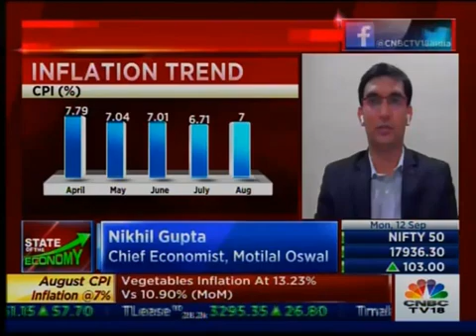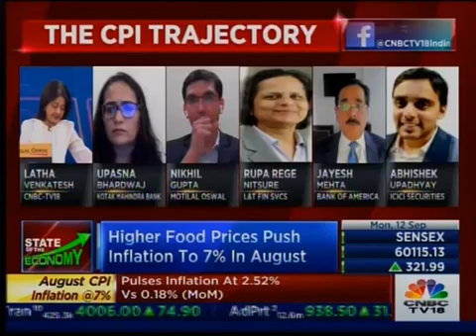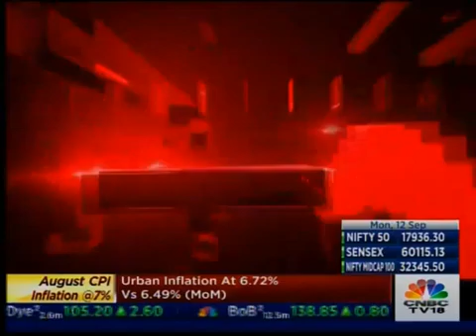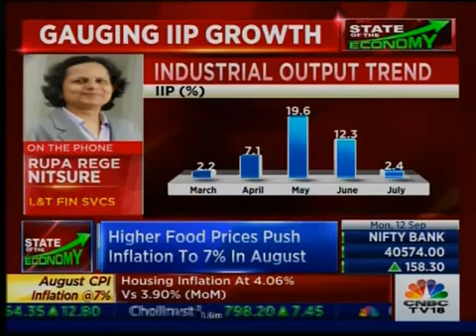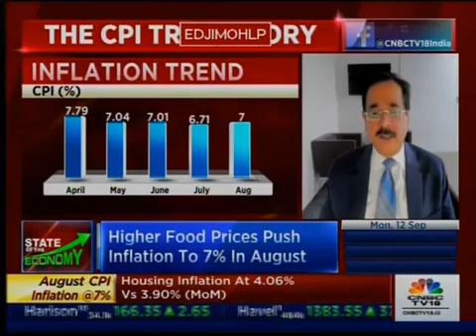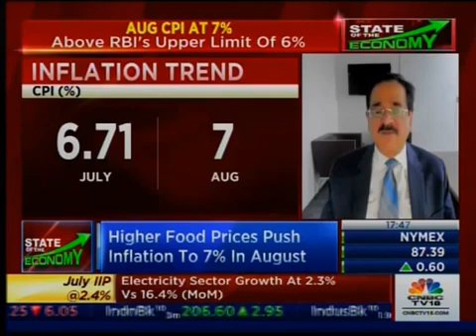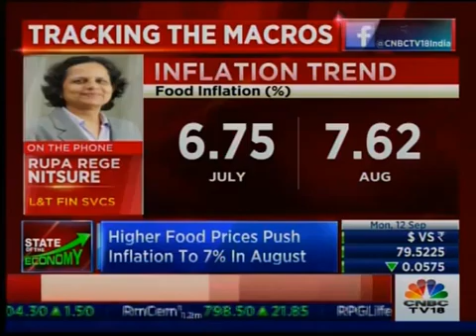Nikhil Gupta, Chief Economist of MOFSL talking on Inflation data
- Aug'22 inflation was slightly higher and Jul'22 IIP growth was marginally lower than expected
- IIP grew just 2.4% YoY in Jul'22, lower than market/our expectation of 4.2%/3.8%
- Food inflation surged to 7.6%, led by 103-month high inflation in cereals (9.7% weight in CPI)